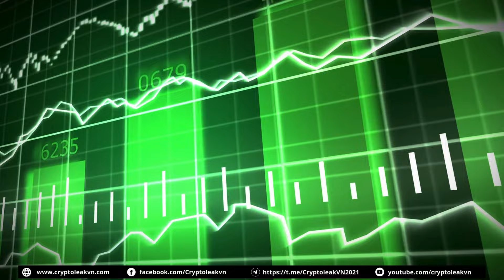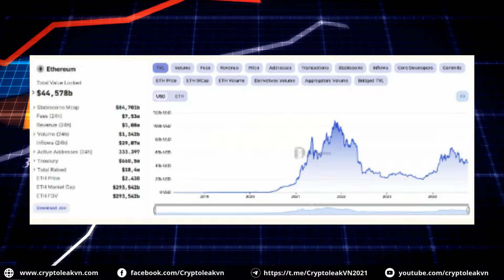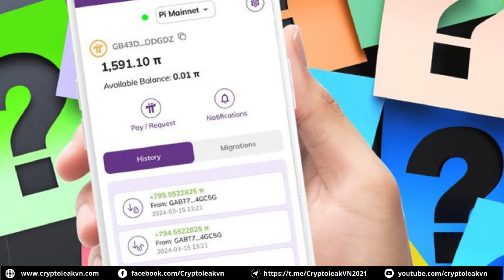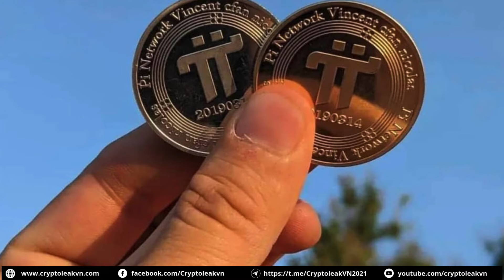[5 Phút Crypto] Pi Network - Hành trình từ dự án bị "hoài nghi" đến Blockchain "tầm cỡ"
+ 01:34 - Các "Cá voi" đổ hơn 100 tỷ USD vào BTC
+ 02:55 - Vitalik Buterin đang được đề cử cho giải Nobel Kinh tế
+ 04:25 - Mạng Ton đạt kỷ lục 100 triệu người dùng
+ 05:44 - Pi Network - Hành trình từ dự án bị "hoài nghi" đến Blockchain "tầm cỡ"
+ 07:06 - Việt Nam tập trung phác thảo quy định cho lĩnh vực Crypto